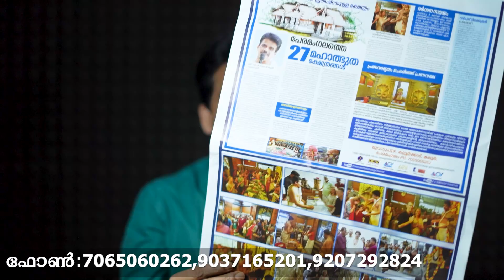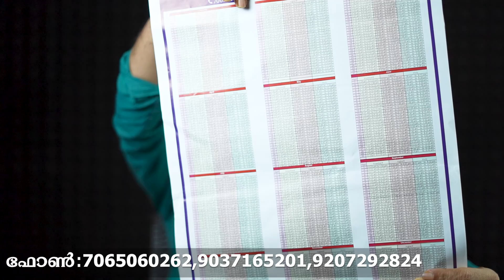പ്രണവ സമ്മാനം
സുഭാഷ് തന്ത്രിയുടെ മേൽനോട്ടത്തിലുള്ള telegram group ആണ് ഇത്. നിങ്ങൾക്ക് സംശയങ്ങൾ ചോദിക്കുന്നതിനു വേണ്ടി ഇതിൽ 7 admin മാർ ഉണ്ട് എന്ന് അറിയിച്ചുകൊള്ളുന്നു.
സനാതന ധർമ സംഘത്തിൽ ചേരുവാൻ താല്പര്യം ഉള്ള അംഗങ്ങൾ ഈ ഗ്രൂപ്പിലെ അഡ്മിന്മാരെ ബന്ധപെടുക. നിങ്ങളുടെ ഫോൺ നമ്പർ അഡ്രസ് എന്നിവ അയച്ചു തരുക.
അഡ്മിൻ പാനൽ
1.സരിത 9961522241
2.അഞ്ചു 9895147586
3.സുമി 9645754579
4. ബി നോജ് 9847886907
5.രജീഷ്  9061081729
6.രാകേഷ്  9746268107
പേരാമംഗലം      🙏 നാഗരാജാക്ഷേത്രത്തിലെ പുതിയ വഴിപാട്  വിവരങ്ങൾക്ക്‌ : 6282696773 , 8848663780 , 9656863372  ,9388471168